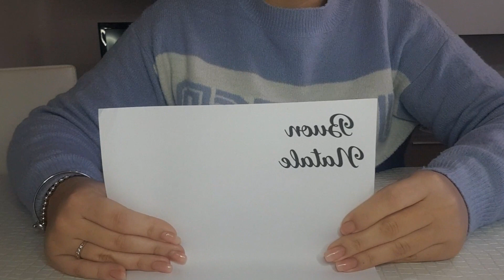DIY-Pallina natalizia dipinta con cartamodello-NO VINILE-NO FUSTELLE!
Ciao a tutti,oggi voglio mostrarvi come realizzare delle palline con frasi dipinte senza l'utilizzo di vinile o fustelle!
Spero il video possa esservi utile!